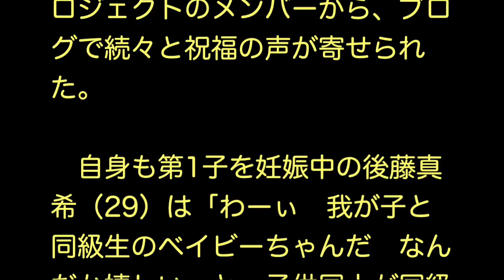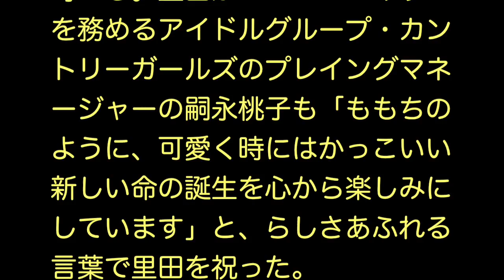里田まい妊娠にハロプロメンバーも祝福 ゴマキ、矢口、吉澤、ミキティ コメント続々 里田まい妊娠に夫 田中将大も連名でコメント ニュース 芸能 NEWS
ゴマキ、矢口、吉澤、ミキティ…妊娠発表の里田まいに祝福の声続々
掲載元：

　米大リーグ・ニューヨークヤンキースの田中将大投手（26）の妻でタレントの里田まい（31）が6日、第1子妊娠を発表。きのう5日のモーニング娘。OGの吉澤ひとみ（30）の結婚に続き、おめでたいことが続いたハロープロジェクトのメンバーから、ブログで続々と祝福の声が寄せられた。

　自身も第1子を妊娠中の後藤真希（29）は「わーぃ　我が子と同級生のベイビーちゃんだ　なんだか嬉しい」と、子供同士が同級生となることを喜び、「まいちんは真面目だし、素直だし、明るいし、お料理凄いし、きーーっといいママになること間違いなし　本当におめでとうまいちん」とつづった。

　年齢の近い矢口真里（32）は「本当におめでとう　絶対に優しくて楽しい素敵なお母さんになるでしょう　間違いない」と喜び、「海外でのマタニティ生活　体調に気をつけてね　会いに行きたいけど、ちと遠いぜぇー」とエールを送った。

　第2子を出産したばかりで、里田と同じく北海道出身の藤本美貴（30）も「アクティブで何をしても楽しんでやる人　だからきっと素敵なママになるんだろうな」と母親になった里田をイメージし、「今は身体を大切にして欲しいね」と先輩ママとして体調を気遣った。

　きのう自身の結婚を発表した吉澤も、自身の結婚に続いて届いた報せに「嬉しくて嬉しくて昨日は興奮してなかなか寝付けなかったな。本当におめでとうございます。元気な赤ちゃん産んでね」と、我がことのように大喜び。「幸せいっぱい」とハートマークを添えて締めくくった

　その他にも、中澤裕子、飯田圭織、保田圭、石川梨華、高橋愛らモーニング娘。OGが祝福の声を寄せる。里田がスーパーバイザーを務めるアイドルグループ・カントリーガールズのプレイングマネージャーの嗣永桃子も「ももちのように、可愛く時にはかっこいい新しい命の誕生を心から楽しみにしています」と、らしさあふれる言葉で里田を祝った。